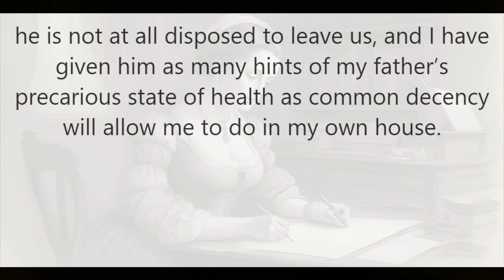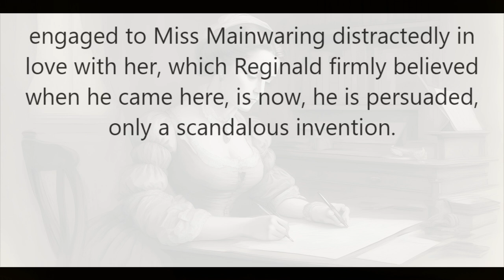READ ALONG with Chapter 11 of Lady Susan by Jane Austen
Lady Susan is an epistolary novella by Jane Austen, possibly written in 1794 but not published until 1871. This early complete work, which the author never submitted for publication, describes the schemes of the title character.

Follow along with the text displayed on the screen while listening to the audiobook.